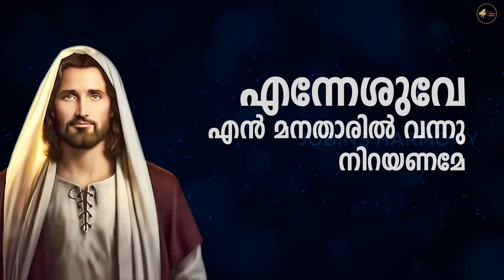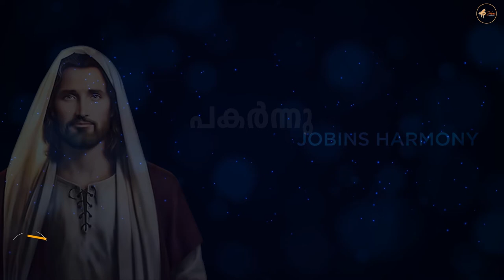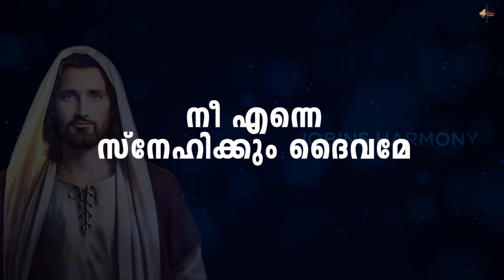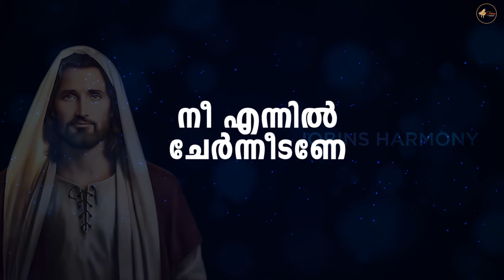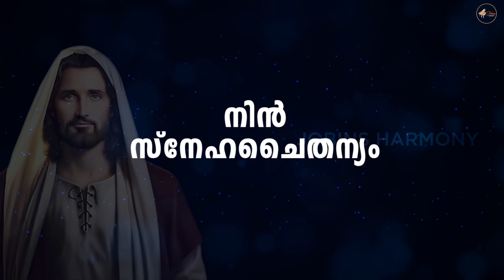ENNESHUVE EN MANATHARIL KARAOKE WITH LYRICS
GEETHAM MEDIA presents ENNESHUVE EN MANATHARIL KARAOKE WITH LYRICS